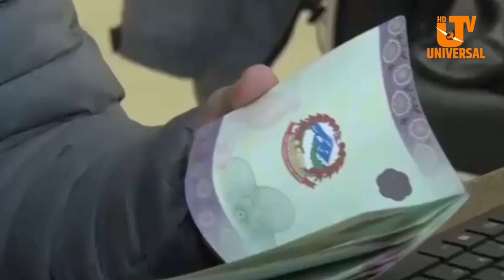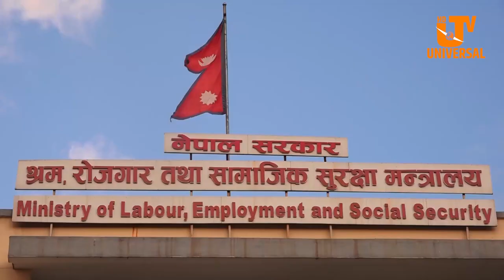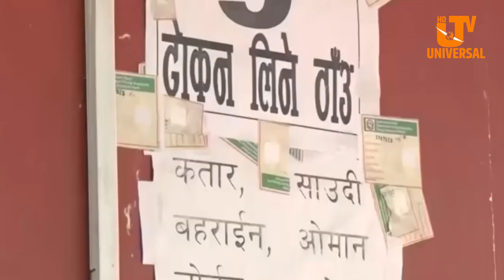राज्यलाई चुनौती दिदै वैदेशिक रोजगारीमा पठाउने नक्कली विज्ञापनको बिगबिगी ।